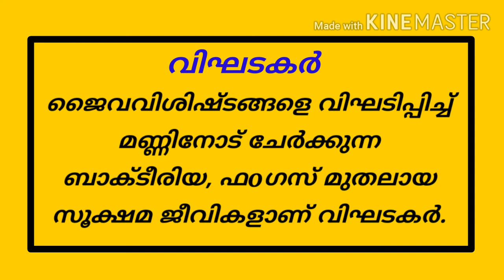SCERT Notes||Class 6||6.ഒന്നിച്ചു നിലനിൽക്കാം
ldcprilim scert notes#kpscexam